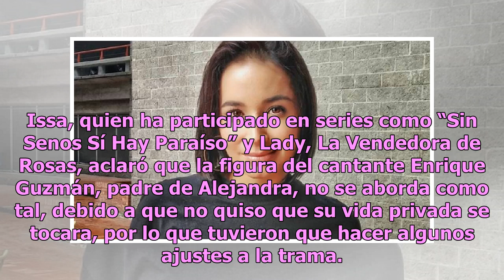Majida Issa deja a ‘La Diabla’ de ‘Sin senos sí hay paraíso’ para convertirse en ‘La Guzmán’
La serie sobre la vida de la artista mexicana tocará temas fuertes Majida Issa da vida a "La Diabla" en "Sin senos sí hay paraíso" Foto: Telemundo El pensar que podía quedar sin piernas y estar casi al borde de la muerte fue una de las escenas que más le impactó a la actriz Majida Issa, quien protag...